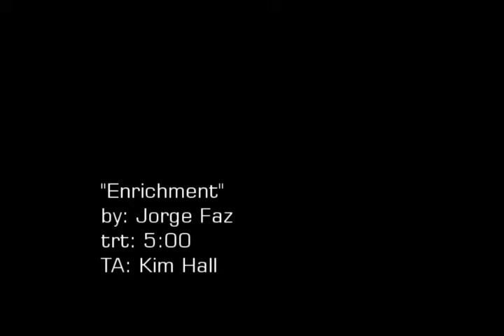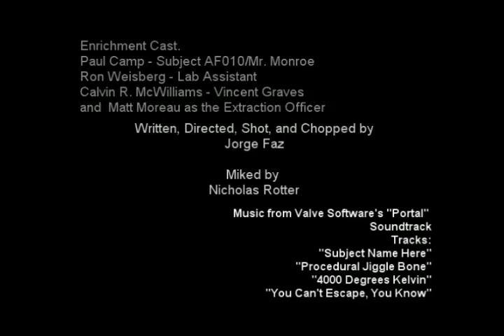Enrichment: [Subject AF010]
*Please watch in high quality; audio levels are low, adjust speakers accordingly*

A chapter of the Enrichment series conceived by Jorge Faz.

Enrichment is about a man who signs up for clinical trials, but has a change of mind when he finds out that the research team behind the supposed trials enlist him in a seemingly deadly physical enrichment program against his will.  Subject AF010 now tries to escape from his captivity, but will he achieve his goal?

This short film was created and submitted for an undergraduate introductory Radio-TV-Film course as my final Digital Video Project.

Written, Directed, Shot and Chopped by
Jorge Faz

Sound miked by Nicholas Rotter

Loosely based on Valve Software's "Portal" videogame.

Starring
Paul Camp - "Subject AF010"
Ron Weisberg - "Lab Assistant"
Matthew Moreau - "Extraction Officer"
and
Calvin R. McWilliams - "Vincent Graves"

Music clips from the "Portal" video game soundtrack.
"Subject Name Here"
"Procedural Jiggle Bone"
"4000 Degrees Kelvin"
"You Can't Escape, You Know"